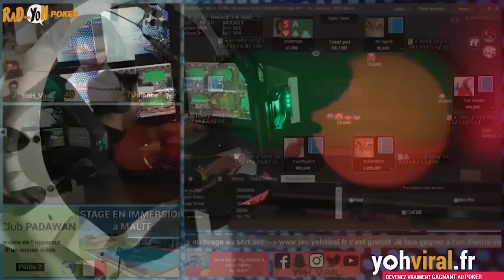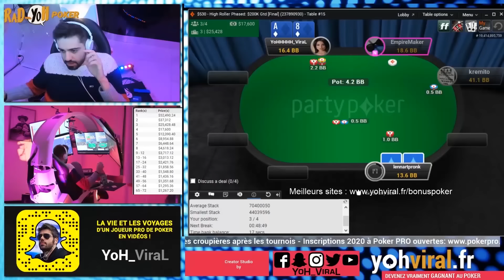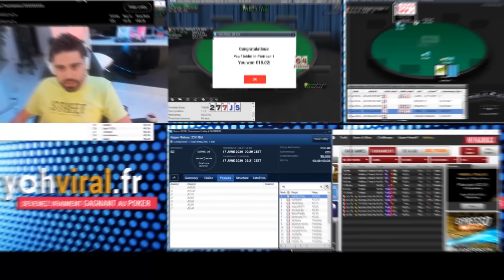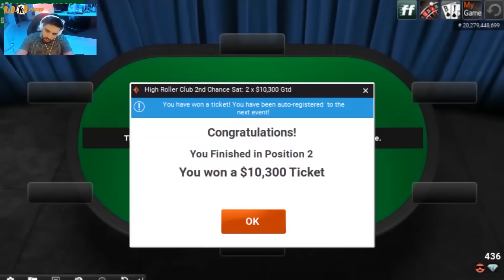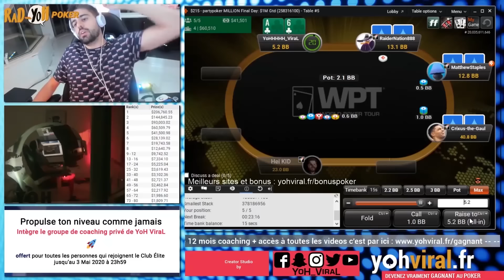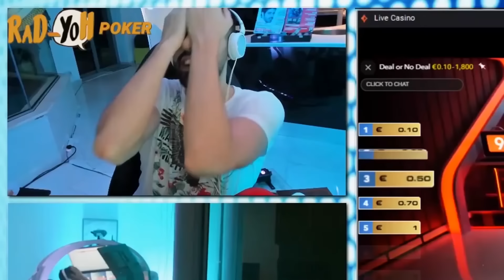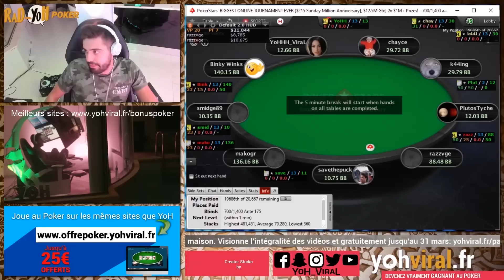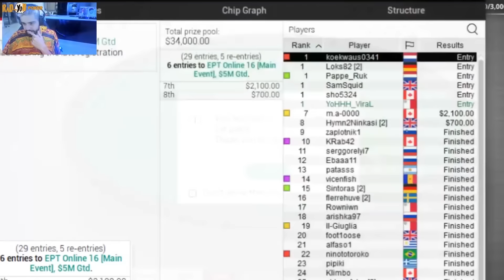YoH ViraL Best of Poker 2020 (Tournois online)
Une année spéciale pour tous... Particulièrement sur les tables en ligne !

▬▬▬▬▬▬▬▬▬MES RÉSEAUX ▬▬▬▬▬▬▬▬
🌐 Suis-moi sur les réseaux :